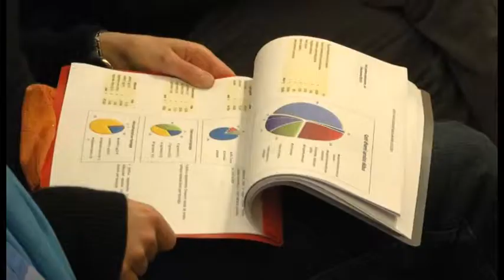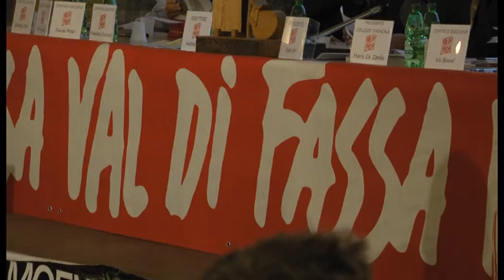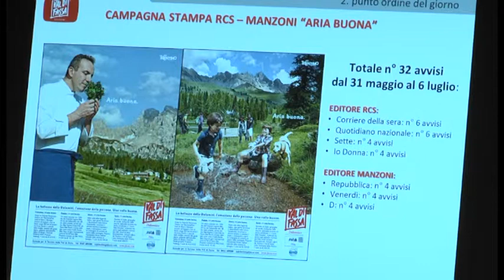Radunanza anueèla APT de Fascia